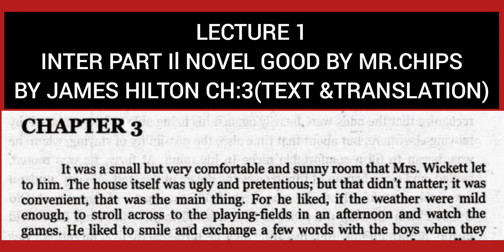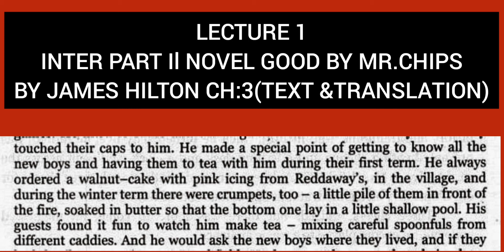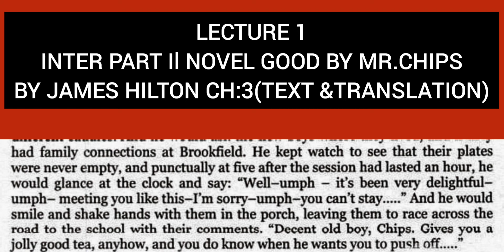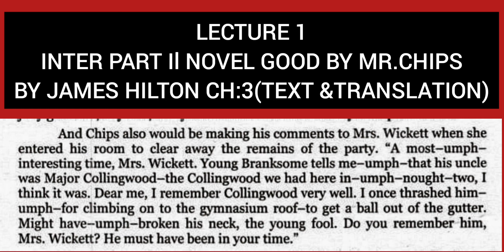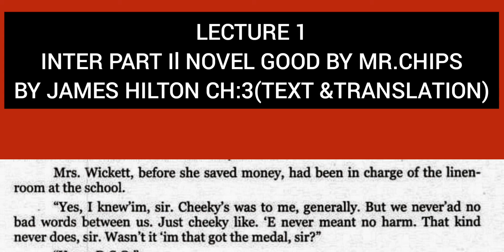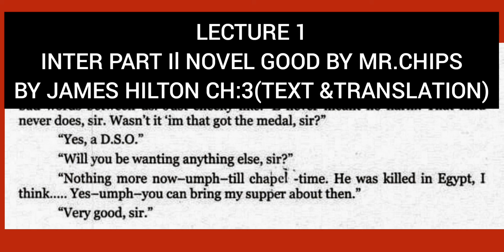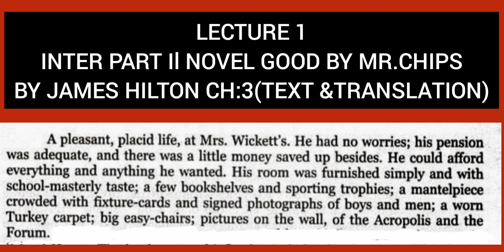LECTURE 1 INTER PART II NOVEL CH 3 GOOD BY MR.CHIPS BY JAMES HILTON.